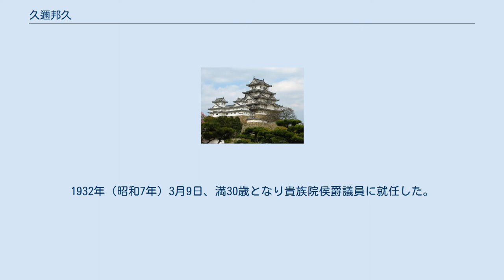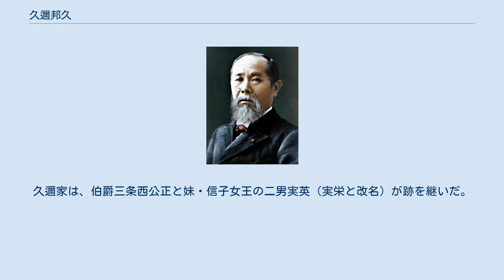久邇邦久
久邇 邦久（くに くにひさ、1902年（明治35年）3月10日 - 1935年（昭和10年）3月4日）は、日本の華族、陸軍軍人。
陸軍歩兵大尉。
侯爵。
久邇宮邦彦王の第二王子。
香淳皇后の兄（次兄）、上皇の伯父、今上天皇の大伯父にあたる。
 学習院初等科を経て学習院中等科在学途中の1918年（大正7年）4月の17歳のとき、東京府立一中2年次に入学。
1920年（大正9年）12月1日の府立一中4年次だったとき、当時の皇族の慣例に従って士官候補生として近衛歩兵第4連隊に入隊した。
1921年（大正10年）10月1日の20歳のとき、陸軍士官学校に入学。
1923年（大正12年）、陸軍士官学校を卒業する（35期）。
陸士同期には、松谷誠陸軍大佐・荒尾興功陸軍大佐・石川晋陸軍大佐らがいる。
同年10月25日、臣籍降下し侯爵を授爵、久邇の家名を賜り、従四位に叙せられる。
1932年（昭和7年）3月9日、満30歳となり貴族院侯爵議員に就任した。
1935年（昭和10年）、浴室において脳出血で死去した。
 久邇邦久と董子夫人（昭和初期） 初め公爵島津忠済の女量子と結婚、後に離婚し子爵松浦靖の二女董子と再婚した。
妻の董子は邦久との間に子がなかったことから邦久逝去の後久邇家を離れる。
久邇家は、伯爵三条西公正と妹・信子女王の二男実英（実栄と改名）が跡を継いだ。
実栄はその後田口茂の長女操と結婚した。
 邦久王に関するカテゴリ: